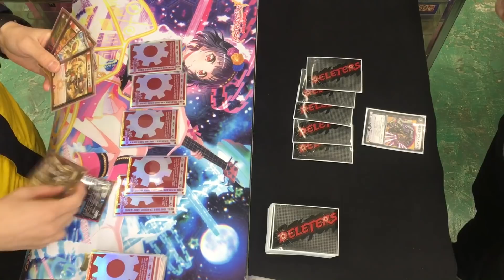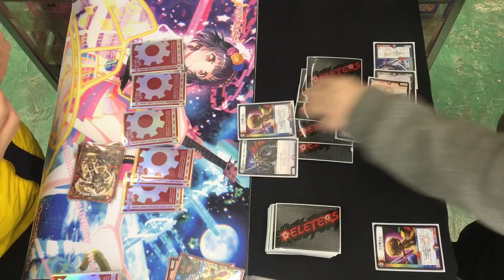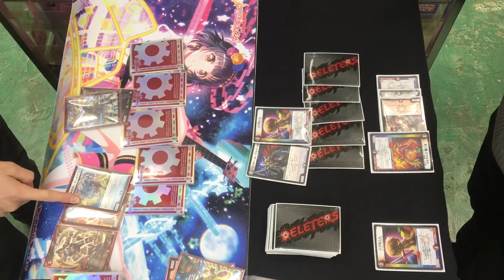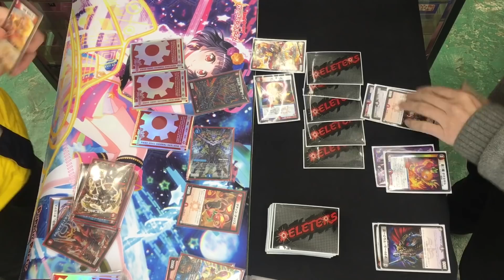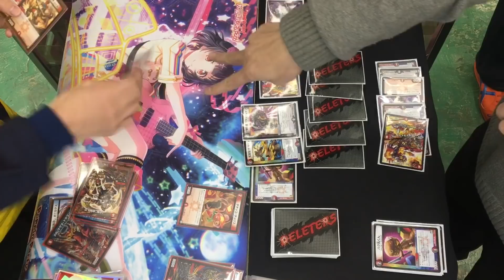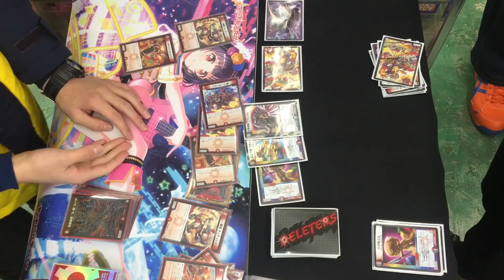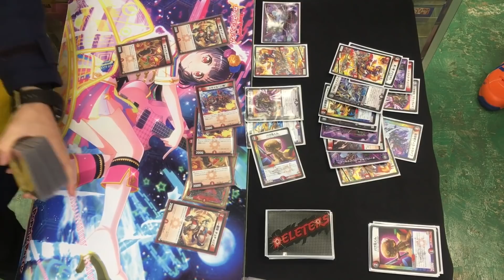【店長の野望1000人斬りチャレンジ】vs B我ライザ（人事部長）【デュエルマスターズ対戦】